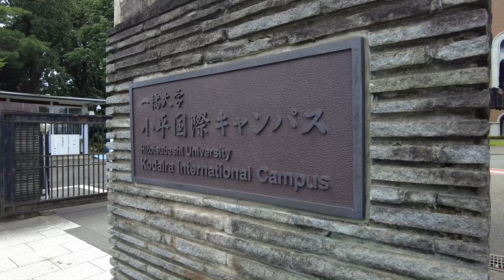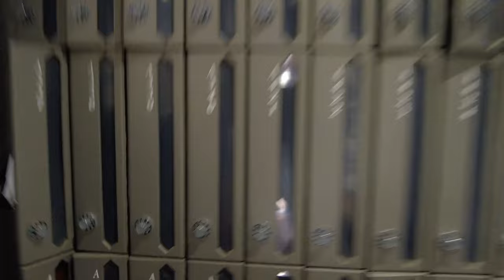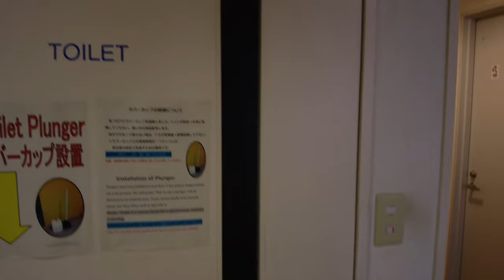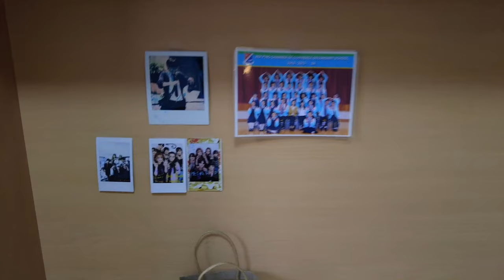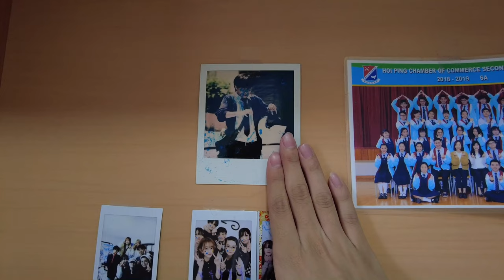退宿 | 一橋大學 国際学生宿舎一橋寮 | TOMI [to•me]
Click CC to turn on English subtitles~
有需要改進地方或內容建議記得留言
多多支持~射射!
Camera: DJI Pocket 2
Editing: Premiere Pro with MBA M1